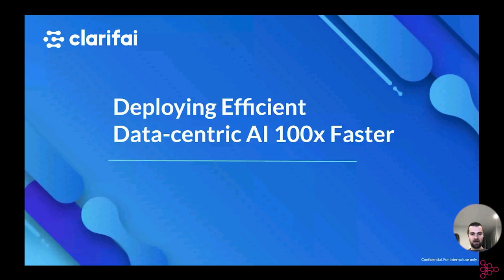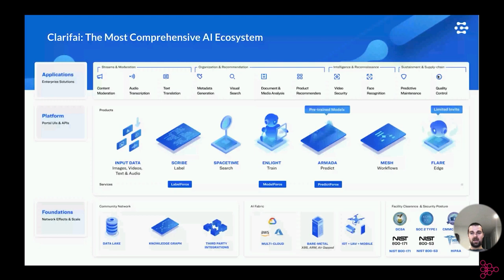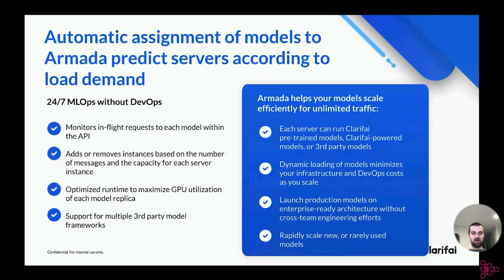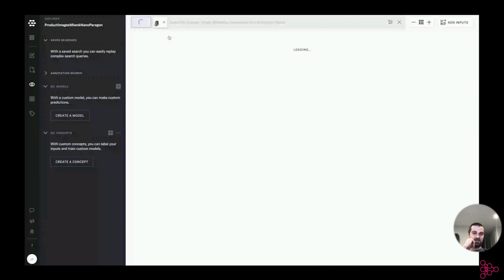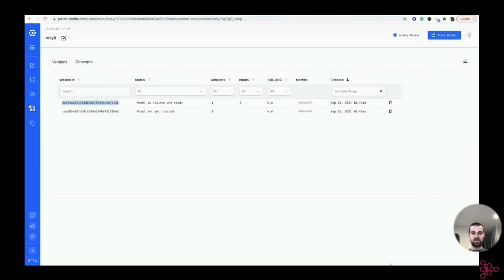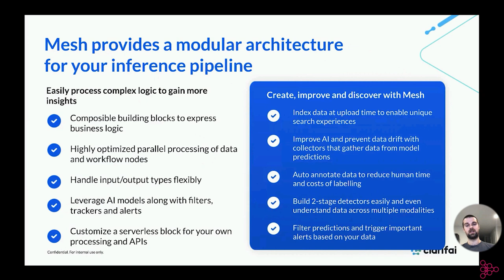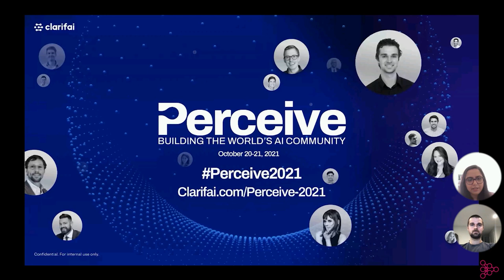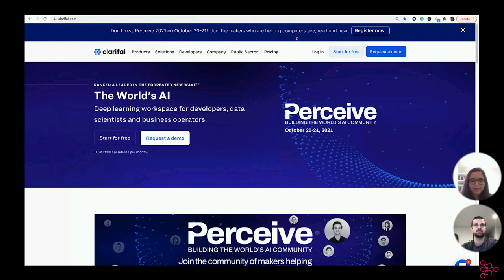Deploying Efficient Data centric AI 100x Faster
Speaker's Bio:
Matt Zeiler
Founder & CEO, Clarifai

Matthew Zeiler, founder and CEO of Clarifai, is a machine learning Ph.D. and thought leader pioneering the field of applied artificial intelligence. Matt has worked alongside renowned machine learning pioneers Geoff Hinton, Rob Fergus, Yann LeCun and Jeff Dean. This experience cultivated his passion for convolutional and deconvolutional neural networks and visual recognition. Matt's unprecedented knowledge and know-how in deep learning landed him winning the top five places in image classification at the ImageNet 2013 competition. Matt received his undergraduate degree at University of Toronto and a Ph.D. in machine learning and image recognition from New York University.

Abstract:
The quality of training, validation and test data have huge impacts on model performance. Companies with unlimited budgets can theoretically train models on millions of perfectly labeled inputs and process these images with unlimited compute power. But the reality for most companies is that there are serious time and resource constraints when trying to get AI into production. If you’re like most organizations, you’re labeling the work internally and looking for ways to reclaim your teams’ time to focus on higher-value initiatives.

Learn how to accelerate the process of building AI-powered applications and speed time-to-value 100x. See how using one dedicated AI platform that includes data labeling and pre-built AI models will save your organization time and improve the quality of your training data. Models can be pushed to production quickly and then you can iterate on them to perfect your designs over time. This session explores two separate approaches to training detection models: Region Classification Workflows and Deep-Trained Object Detectors. See how to power data labeling pipelines that accelerate the process of training specialized models.

You’ll learn:
- How to jump start your project with “zero-shot” learning
- How to quickly iterate on your designs using only a few data samples and “quick training”
- How to develop a baseline for model performance
- How to use AI-automation to speed model development by 100X